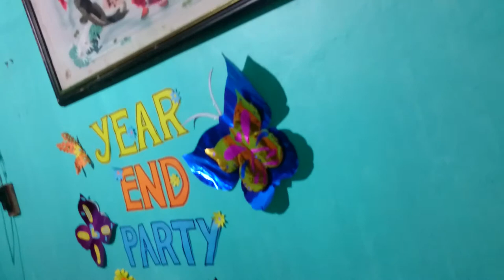December 29, 2017